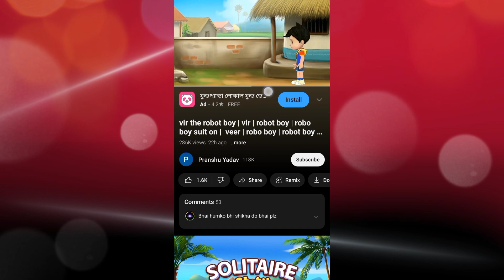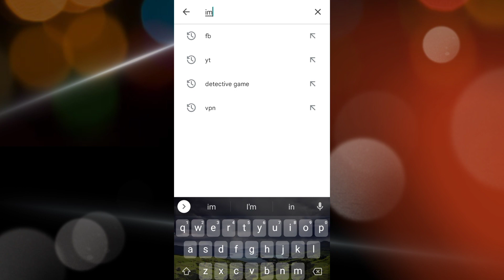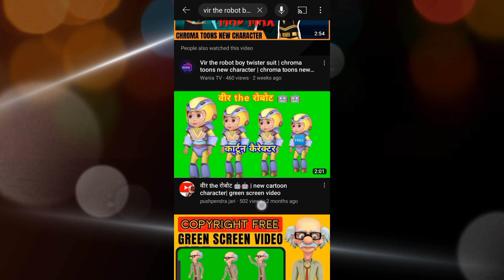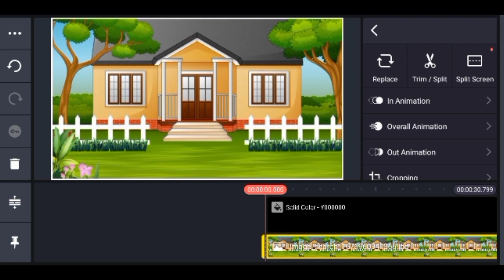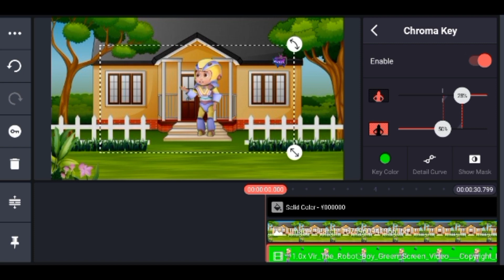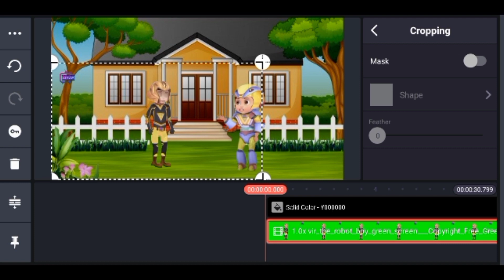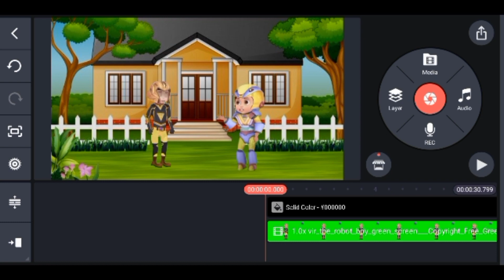🔥Make 3D Vir The Robot Boy | Monitize in 2 Days 😱 | vir the robot boy cartoon kaise banaya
3d cartoon video kaise banaye
vir the robot green screen
3d video kaise banaye
cartoon video
vir the robot boy cartoon green screen no copyright
vir the robot boy cartoon kaise banaya jata he
cartoon video ko kaise edit Karen
cartoon videos ko edit kar ke YouTube ki par post kaise Karen
copy paste
cartoon kaise banaya
cartoon editing
cartoon video editing
cartoon video kaise banaye kinemaster me
KineMaster Sy cartoon video kaise banaye